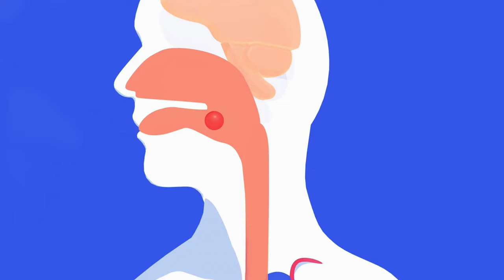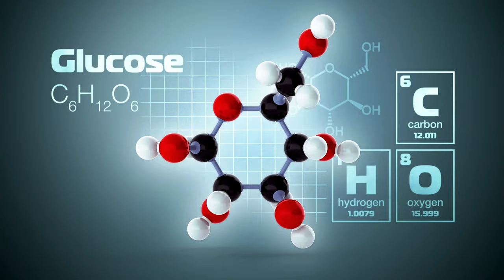Protein und Keto, alle Fragen beantwortet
In diesem Video beantworten wir alle Fragen rund um das Thema Protein und ketogene Ernährung. Erfahre, wie du mit einer Keto-Diät gesunde Ernährung und effektives Abnehmen kombinierst, um deine Gesundheits- und Fitnessziele zu erreichen. Wir gehen auf die optimale Eiweißmenge ein, die für den Muskelaufbau notwendig ist, ohne die Ketose zu unterbrechen. Zudem erklären wir den Prozess der Gluconeogenese und wie du ihn steuern kannst, um maximale Erfolge im Bodybuilding und Muskelaufbau zu erzielen.